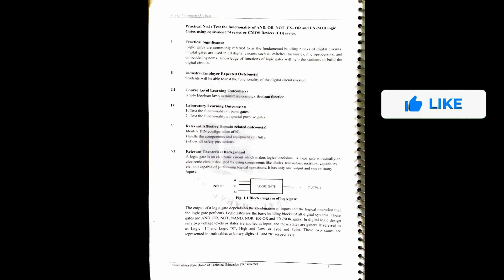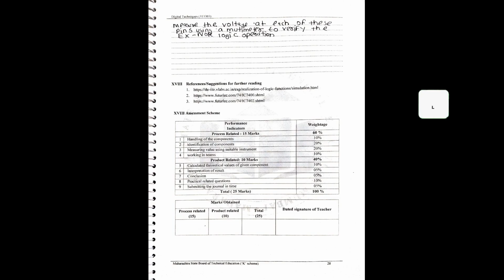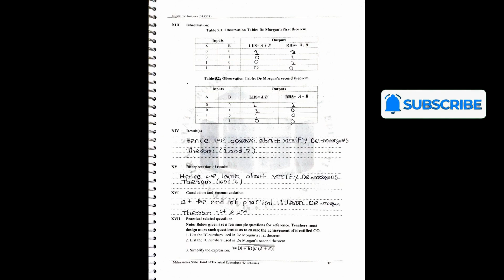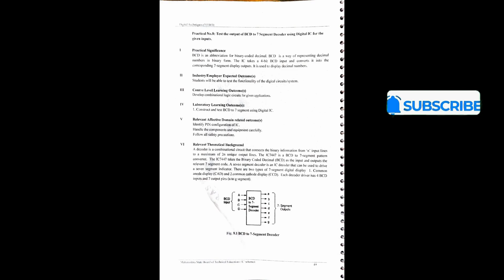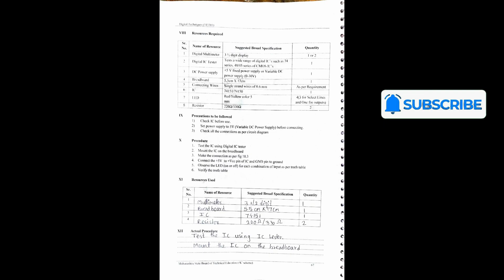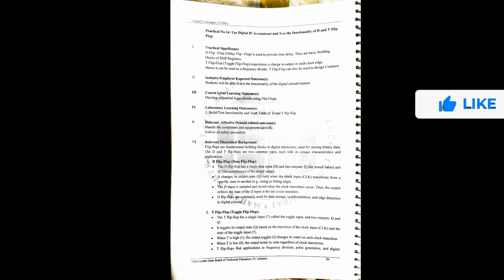Digital Techniques | solved manual | manual answer | k scheme msbte | DTE | 3rd semester 313303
313301 Data Structure Using C DSU lab Manual answer
DSU

solved lab manual Data Structure Using C
313301 manual answers
DSU  solved lab manual msbte
313301   DSU  solved manual answers
DSU (data structure using c) 8 th practical